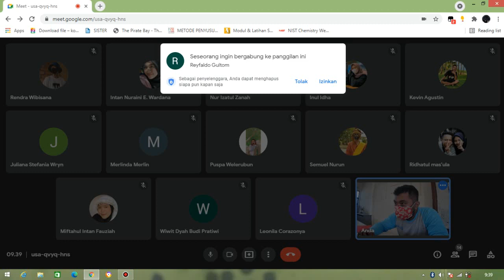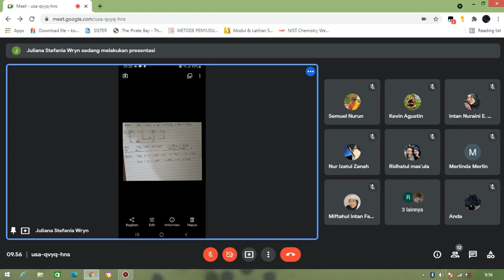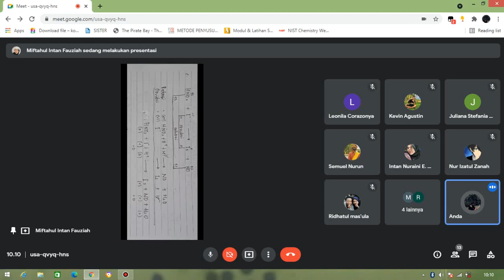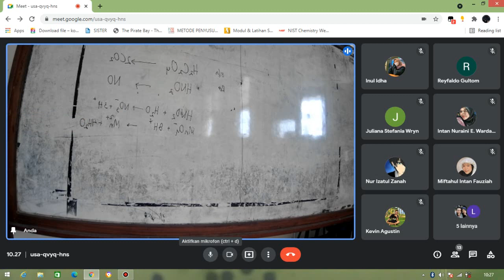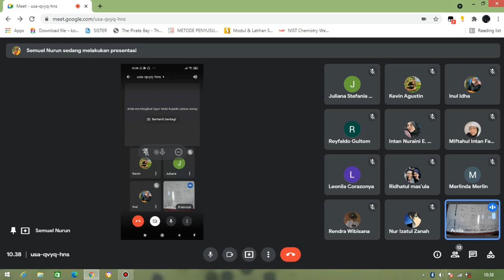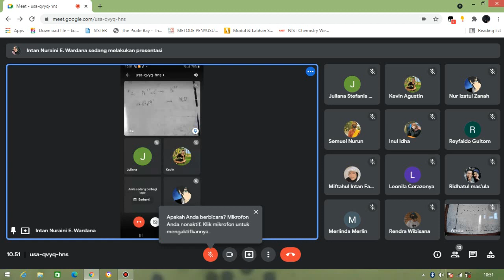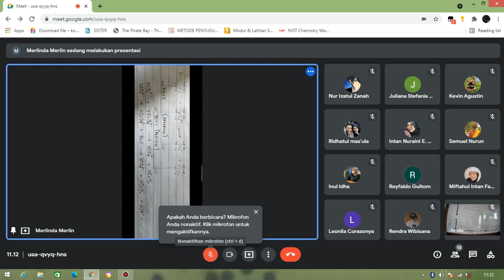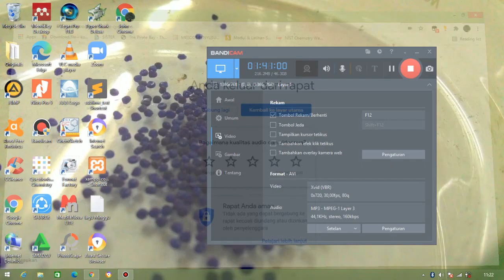Dokumentasi PMAT 21 Juli